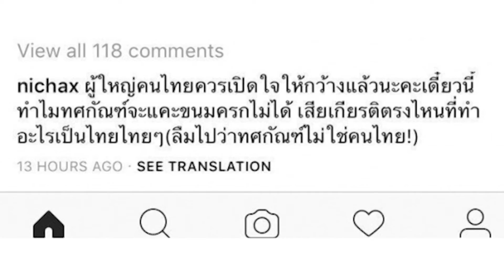B02 ปรากฎการณ์ ข่าวจริงเช้า DEMO